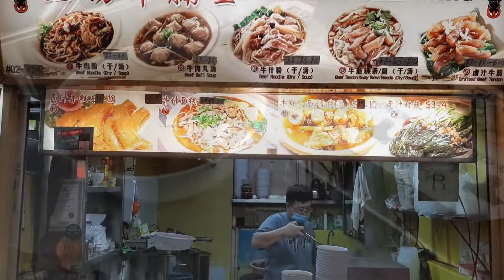Hainanese Beef Noodles Soup at Singapore's Best Soup Shop that you MUST TRY! - Street Food Tour 2022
Singapore's best Beef Noodles Soup Shop! at Singapore Chinatown Complex Street Food Centre - Hainanese Beef Noodles Soup - Joo Chiat Beef King
Located at (Chinatown Complex) Hawker Street Food Stall

singapore hawker food - singapore hawker food 2022 - singapore hawker food tour- awesome wok skills - SINGAPORE HAWKER STREET FOOD - Hainanese Beef Noodles Soup - Beef Noodles Soup - Beef Soup - Beef

When you visit Singapore you must try these Singapore Hawker Centers -
1. maxwell hawker centre singapore
2. chinatown hawker centre singapore
3. abc hawker centre singapore

Address
Joo Chiat Beef King,
Blk 335, Smith Street,
#02-024, Chinatown Complex,
Singapore 050335.